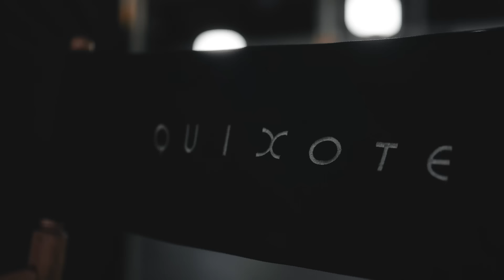SeeDevil Lights Available Exclusively at Quixote Production Supplies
SeeDevil Lights are Available Exclusively at our Quixote Production Supplies Locations